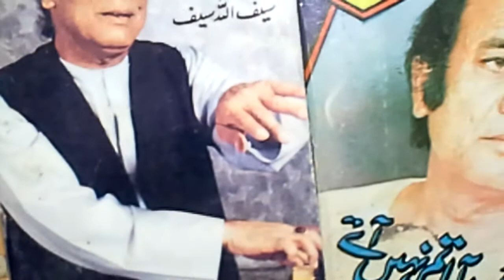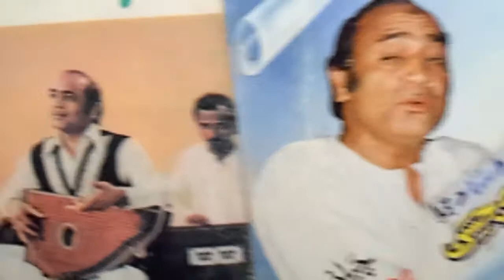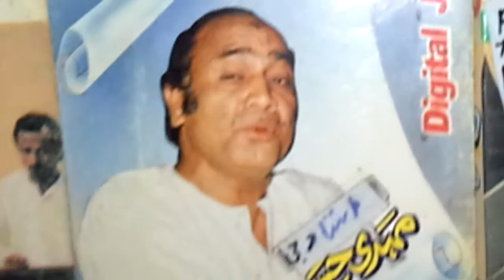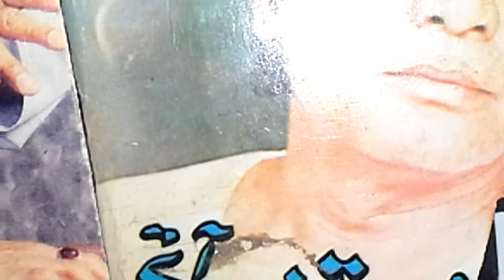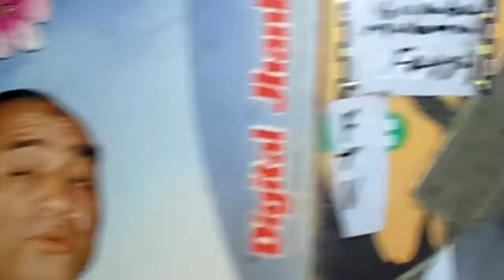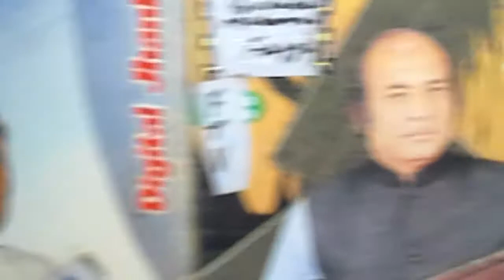Mehdi Hassan Rare Khakam Ba Dahan Khoobi A/222 Y/1976 Talaaq Self ReSearched Product + Khudawanda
Muhammad Fayyaz

   SuperSonic Stereo Sound

       Japan + Germany

Lyricist : Tasleem Fazli تسلیم فاضلی

 خاکم بدهن خوبی بیاں ہو شباب کی  !

لفظوں میں کیا سماےء گی صورت جناب کی

Music Director : Khalil Ahmed خلیل احمد

Cast : Shabnam + Shahid +

           Najma Saiqa +

         Santosh Kumar + Lehri

Movie : Talaaq طلاق

Year :    1976

Album : 222

40 years ' Non Stopped Research

Take Care !

Be Blessed !

Muhammad Fayyaz

F.T.V. I . Music @ Origional

Commenting + Liking ,

Freely Frankly Friendly

Also Enjoy 200 +

 Public Play list

 Khudawanda خداوند

  YouTube.com